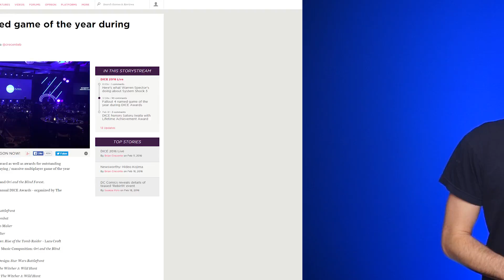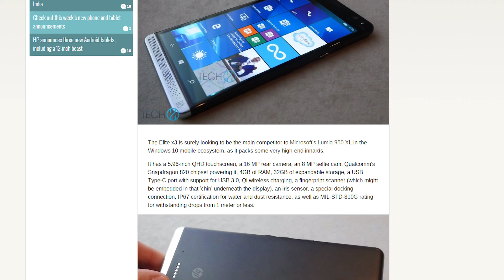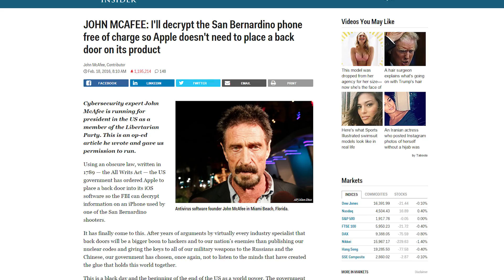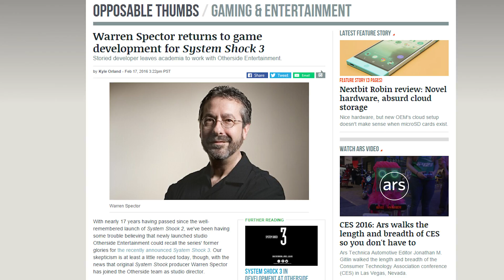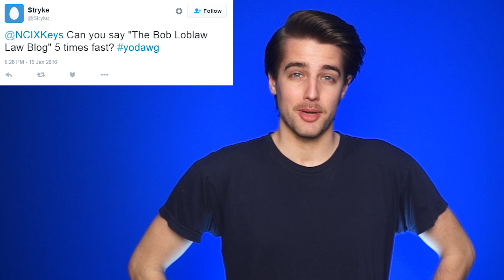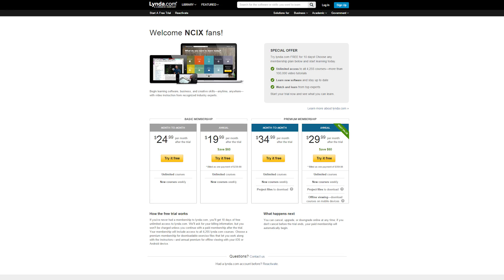DICE Awards 2016, Intel confirms 10nm in 2017, HP Elite X3 Windows phone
Fallout 4 wins Game of the Year at the 2016 DICE Awards; Intel confirms its 10nm chips will arrive in H2 2017; A Windows phone with beastly specs from HP appears online ahead of MWC. Plus, Quick Bits!

Episode Credits:
Host: Riley Murdock
Writer: Riley Murdock
Editor: Barret Murdock